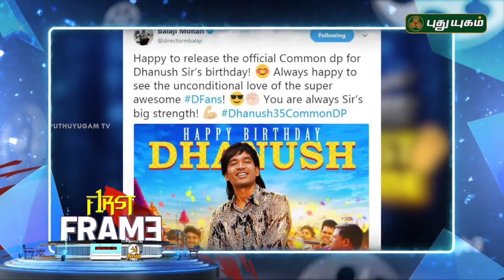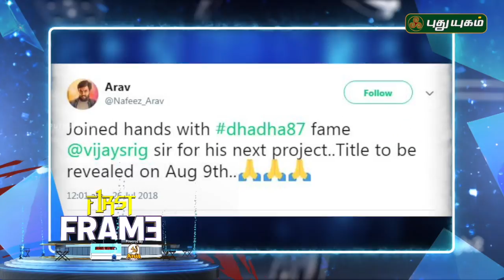Latest கோலிவுட் சினிமா செய்திகள் | First Frame | 28/07/2018